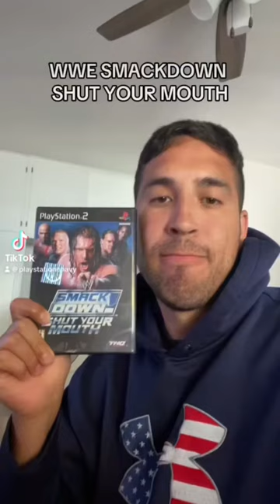Stealing Finishers In WWE Games!